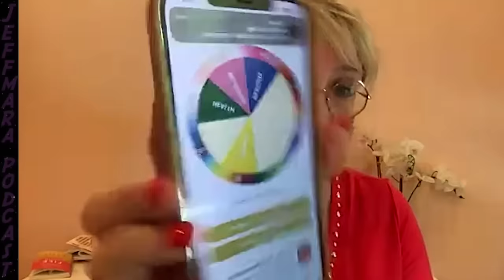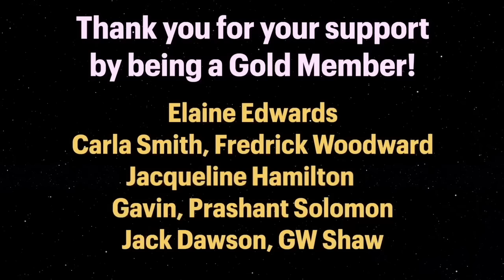She DIED & Saw 9 Beings Of Light - Near Death Experience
Near-death experience guest 1047 is Marie Diamond, star of the worldwide phenomenon The Secret, global bestselling author and one of the planet’s premiere transformational leaders. She had a near death experience at age 15, her brand new book from and Peacock Network TV show coming this winter on how to Feng Shui Your Life.  Marie has built an incredible worldwide following. She has taught more than one million students over the past 30 years and is a sought-after speaker in more than 30 countries. She is a personal, business and spiritual mentor and consultant to a who’s who of celebrities in film, music, C-suites, global leadership, sports and even in royal palaces. Counted among her clients are Steven Spielberg, Jodie, Foster, Dan Aykroyd, Big Sean, Paula Abdul, Jason Bateman and luminaries Jack Canfield, Bob Proctor, Dr John Gray, Marianne Williamson and Rhonda Byrne.  Her soul purpose is to enlighten more than 500 million people during her lifetime.

Feng Shui Your Life: A Beginner’s Guide to Using Your Home to Attract the Life of Your Dreams